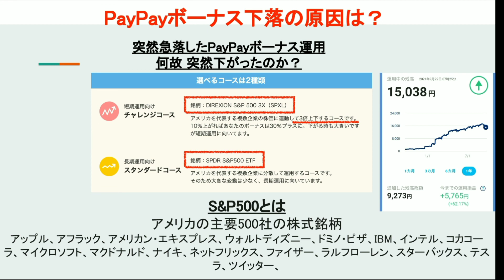PayPayボーナス運用下落の原因は？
利用しているPayPayボーナス運用が先日、突然急落しました。
何故突然PayPayボーナス運用が急落したのか？
その原因についてお話してみました。

■PayPayボーナス運用 大幅下落について思うこと

🔽Podcast：Amazon Podcast